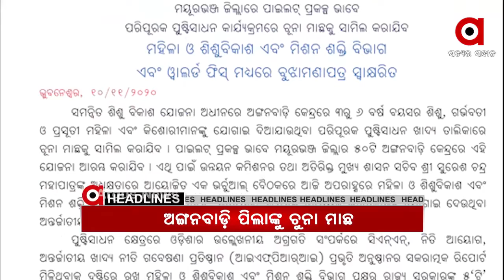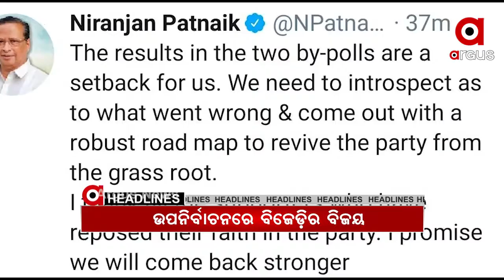Headlines 12Pm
ଝାରସୁଗୁଡାରେ ତେଲିଭଟ୍ଟା ଅଞ୍ଚଳରେ  ଆଇପିଏଲ ବେଟିଂ
ରାଜ୍ୟରେ ଖସୁଛି କରୋନା ଗ୍ରାଫ୍
ରାଜ୍ୟରେ ଦୁଇ ଉପନିର୍ବାଚନ ଫଳକୁ ନେଇ ବିଧାୟକ ସୁର ରାଉତରାୟଙ୍କ ବଡ଼ ବୟାନ
ଅଙ୍ଗନବାଡ଼ି ପିଲାଙ୍କୁ  ଦିଆଯିବ ଚୁନା ମାଛ…
ବିହାରରେ ମୋଦି ମ୍ୟାଜିକ
୨ ବିଧାନସଭା ଉପନିର୍ବାଚନରେ ବିଜେଡିର ବାଜିମାତ... ତିର୍ତ୍ତୋଲରେ
ଆଜି କଟକ ଆଇଟିଏଟି କାର୍ଯ୍ୟାଡଳୟ ଉଦ୍‌ଘାଟନ
ସମ୍ବଲପୁର ବୁର୍ଲାରେ ଚାଞ୍ଚଲ୍ୟ...